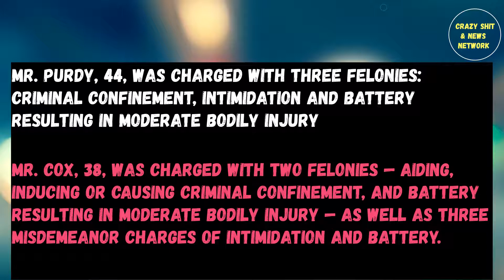Vaughxx Booker Update - Cops finally charge men who attempted to lynch black man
Two of the men seen in the videos have finally been charged in this hate crime.